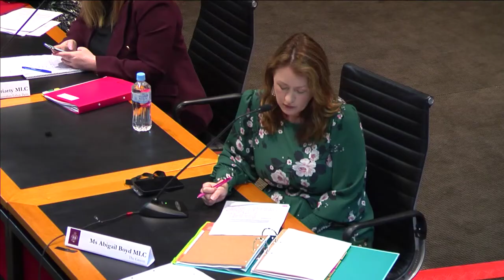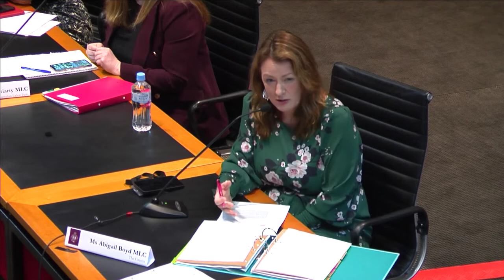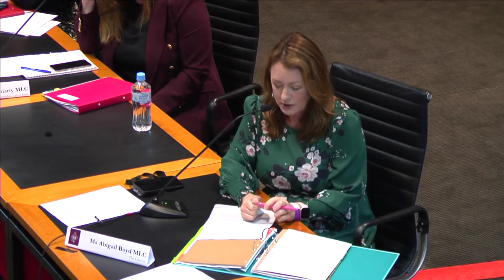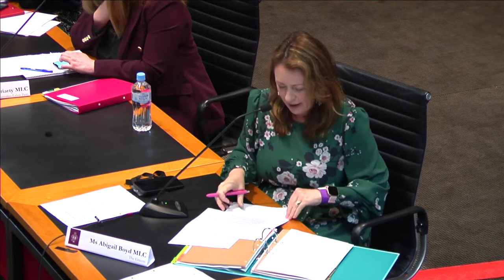Budget Estimates 2021-2022 - Portfolio Committee No. 5 - 2 March 2022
Portfolio Committee No. 5 - Regional NSW and Stronger Communities
Budget Estimates 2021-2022 - Families and Communities, Disability Services (Maclaren-Jones)